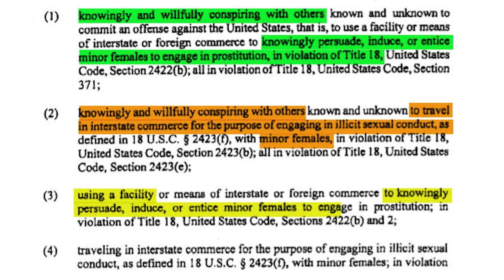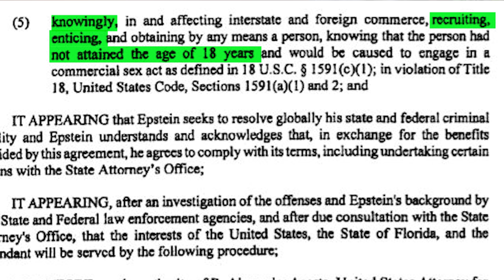Episode 2--The Jeffrey Epstein Case: A Prosecutor's Perspective: The Backstory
Why did US Attorney Alexander Acosta give Jeffrey Epstein a walk in 2007 on his many federal crimes? In this episode, I review Epstein's non-prosecution agreement, a document unlike anything I saw in my 30 years as a prosecutor, a document that deprived Epstein's many young, female victims of justice. The question that has yet to be answered is . . . why.